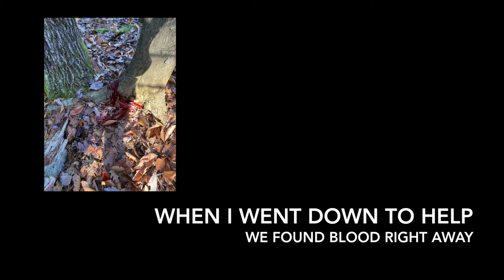IT FINALLY HAPPENED! Whitetail Hunting 2021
IF YOU DO NOT LIKE HUNTING, DO NOT WATCH THIS VIDEO, YOU HAVE BEEN WARNED

It finally happened guys! I've never really posted any hunting content on the channel, and that is because a) I don't hunt as much as I fish, and b) I've never really had anything worth posting, until today! My first buck, and first deer since I've started posting on the channel, so I decided to at least share the story with you guys of how it happened, because all in all, it was really cool the way it all went down.

To any Maine hunters left that need to fill their tags, good luck this week! I'll be back out there this week between classes trying to fill my bonus doe permit as well. And hope everyone has a great thanks giving!

Fishing videos will be back by mid December, hopefully, and if you guys wanna see an attempt at some more hunting content, let me know!

Check out socials if you want to see more!